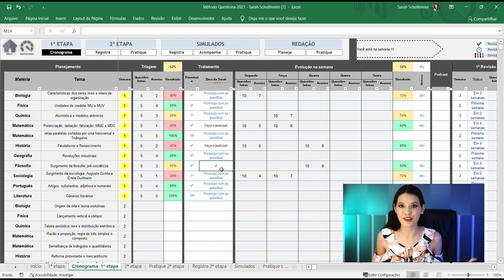⚡CRONOGRAMA DO APROVADO | Quantas matérias estudar por dia | Método Questiona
🌟🌟🌟Seja APROVADO no ENEM e VESTIBULARES estudando como médico no HOSPITAL QUESTIONA🌟🌟🌟

Você está em busca do melhor cronograma de estudos para o vestibular?
Hoje no Especial Cronograma do Aprovado, eu vou te contar quantas matérias estudar por dia.
Quer saber quantas?
Vem comigo!🤩⚡👊

0:00 Introdução
2:57 Como dividir
4:25 Fica bagunçado?

🙋🏻‍♀️E, se você ainda não me conhece, eu sou a Sarah Schollmeier, médica formada pela UFRJ.
Fui aprovada em medicina pelo ENEM,
com uma média de 834 pontos no SISU e
redação de 980.

Eu comecei a estudar do absoluto zero e fui APROVADA em UM ANO com um
MÉTODO de estudo INOVADOR!
E é isso que vou te ensinar aqui!

❤️ Quer aprender como estudar e ser aprovado em Medicina?